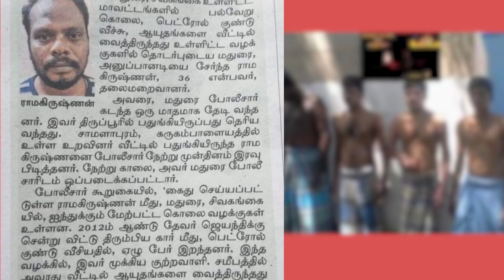பெட்ரோல் குண்டு வீசி கொலை செய்த | devar jayanthi | Kappal Raja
devar jayanthi

2012 தேவர் ஜெயந்தி விழாவிற்க்கு சுமோ வாகனத்தில் சென்று வந்த அனைத்து சமூகத்தை சேர்ந்த தேவர் பக்தர்களை கொடூரமான முறையில் பெட்ரோல் குண்டு வீசி கொலை  வழக்கில் முதல் குற்றவாளி கைது